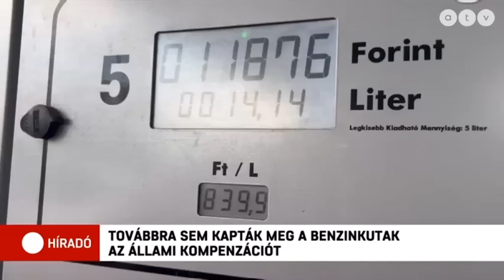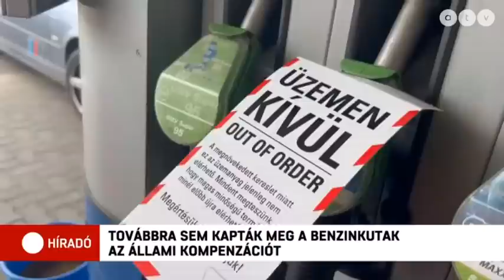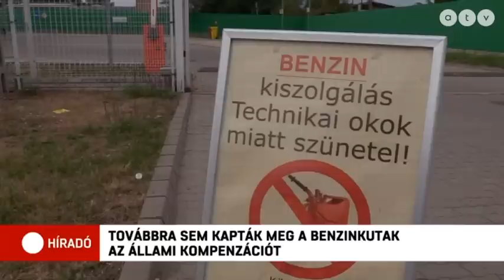Nem kapták meg az állami támogatást, országszerte sztrájkra készülnek a benzinkutasok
Továbbra sem kapták meg a beígért állami támogatást a benzinkutasok, ezért sztrájkra készülnek. Augusztus 19-én és 20-án országszerte 500-600 független benzinkút teszi majd ki a zárva táblát.